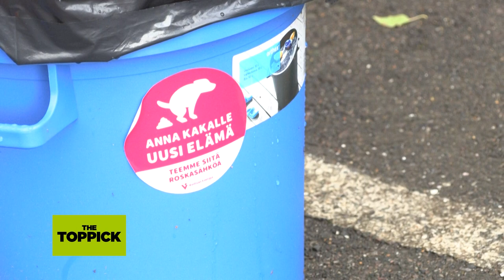The Toppick - ฟินแลนด์ เปลี่ยนมูลสัตว์เป็นพลังงานทางเลือก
บริษัทพลังงานทางเลือกฟินแลนด์ ริเริ่มแปรรูปมูลสัตว์เป็นพลังงานไฟฟ้า

ในการแข่งขันเอฟอีไอ เวิลด์คัพ (Longines FEI Jumping World Cup) การแข่งขันขี่ม้ากระโดดชิงแชมป์โลก งานแสดงม้านานาชาติที่เฮลซิงกิ (Helsinki International Horse Show) ประเทศฟินแลนด์ อุจจาระราว 100 ตัน จากม้า 370 ตัว ถูกขนใส่ตู้คอนเทนเนอร์ขนาดใหญ่ 2 ตู้ ก่อนจะนำส่งไปเผาที่โรงไฟฟ้าเมืองยารเวนบา (Järvenpää)

ทางฟอร์ตุม (Fortum) บริษัทพลังงานเจ้าของโครงการ ระบุว่ากระบวนดังกล่าวให้พลังงานไฟฟ้า 150 เมกะวัตต์ เพียงพอสำหรับจัดการแข่งขันตลอดทั้ง 4 วัน และเหลือพลังงานบางส่วนสำหรับใช้ในครัวเรือนเฮลซิงกิอีกด้วย

ทั้งนี้ ทางฟอร์ตุมได้เริ่มระบบ ‘แรงม้า’ (Horsepower) ที่เปลี่ยนมูลของม้าเป็นพลังงานมาได้ 5 ปีแล้ว

อันส์ซี บาลาแนน รองประธานของ ฟอร์ตุม ฮอร์สพาวเวอร์ (Fortum HorsePower) กล่าวว่าระบบเปลี่ยนมูลสัตว์เป็นพลังงานนั้น มีศักยภาพอย่างยิ่งสำหรับประเทศที่มีประชากรม้าจำนวนมาก

"เป็นไปได้ที่จะชาร์จโทรศัพท์มือถือได้ด้วยมูลม้าเพียง 0.2 เดซิลิตร (20 มิลลิลิตร) และมูลที่ม้าสองตัวปล่อยออกมาในหนึ่งวันก็สามารถให้ความอบอุ่นให้หนึ่งครัวเรือนได้นานถึงหนึ่งปี" บาลาแนนกล่าว

คริสตา เฮลล์แกรน ผู้จัดการฝ่ายขายของฟอร์ตุมกล่าวในฟินแลนด์มีม้าจำนวนมาก และทั่วโลกเองก็เช่นกัน จะต้องเป็นเรื่องน่าทึ่งแน่ๆ หากเปลี่ยนมูลสัตว์เหล่านั้นทั้งหมดให้เป็นพลังงานได้

สำนักข่าวรอยเตอร์สรายงานว่านับตั้งแต่ติดตั้งระบบนี้ในปี 2015 มีการเก็บรวบรวมมูลสัตว์ราว 70,000 ตันมาสร้างความร้อนให้ครัวเรือนของผู้ใช้บริการ 1,250 ราย และส่งพลังงานไฟฟ้าให้ไฟฟ้าระบบกริดแห่งชาติฟินแลนด์

ขณะเดียวกัน ที่ฟินแลนด์ก็มีบริษัทพลังงานอีกรายหนึ่งที่รับบริจาคมูลสัตว์เลี้ยงไปเปลี่ยนเป็นพลังงาน

วันตันเอเนอร์เกีย (Vantaan Energia) ออกแคมเปญรณรงค์ออนไลน์และสติ๊กเกอร์ให้เจ้าของสุนัขเก็บอึของสัตว์เลี้ยงทิ้งลงถังขยะ ซึ่งจะรวมกับขยะอื่นๆ และถูกนำส่งไปยังโรงไฟฟ้าจากขยะ